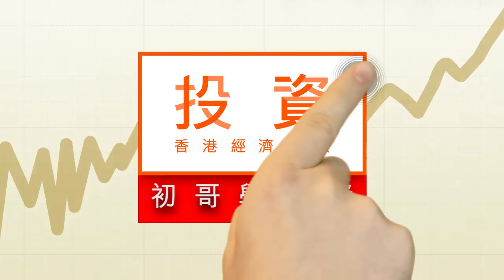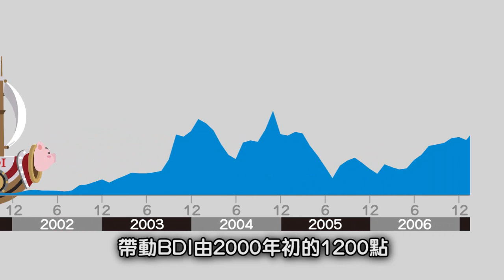航運業景氣度 緊盯運費指數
說到環球貿易，便不得不提航運業。分析航運股，要緊盯各種運費指數，當中，最常見的是波羅的海乾貨散裝船綜合運費指數。